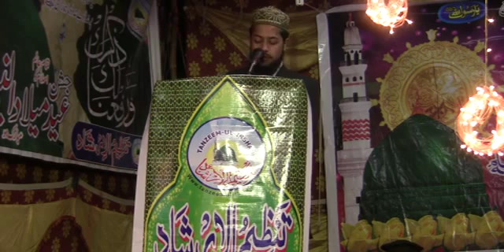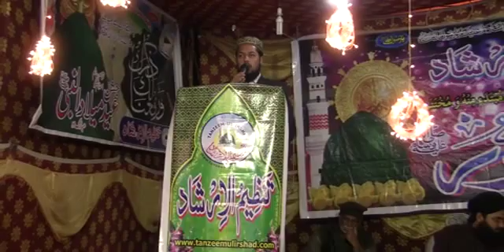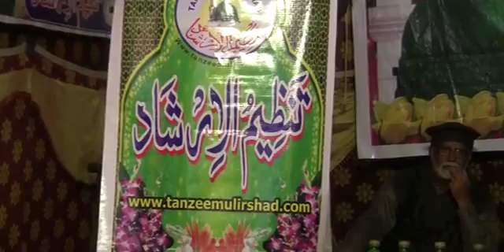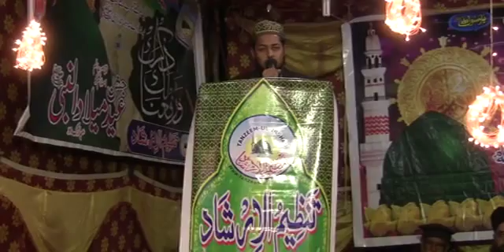Naat Shareef by Molana Zahid Abbas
تنظیم الارشاد کے زیرِ اہتمام منعقد محافلِ میلاد مصطفی صلی اللہ تعالی علیہ وسلم ۱۴۳۷ ھجری
پانچویں محفل نزد لظیف پارک پرانہ سکھر